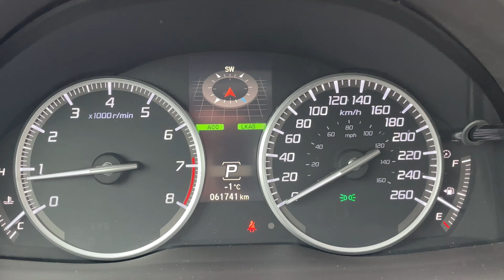2017 Acura RDX Tech TD4364A